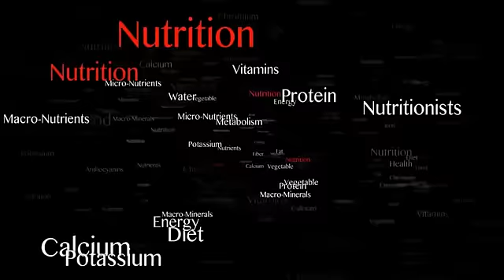bitamin a,c,b6 সব কিচুই পাবেন সুদু মাত্র একটি খাবারে খাবার তির নামে জেনে জান এখুনি